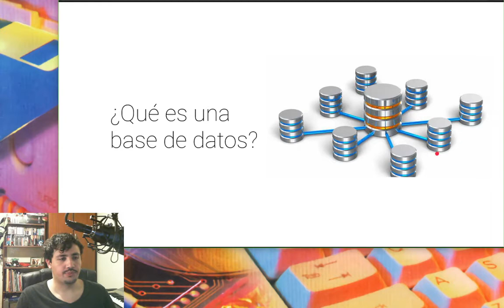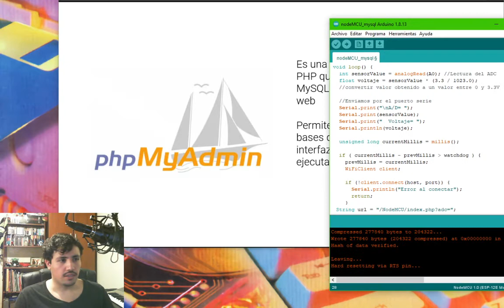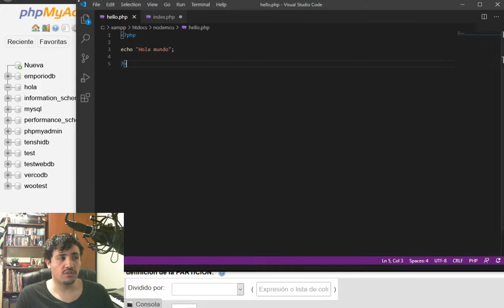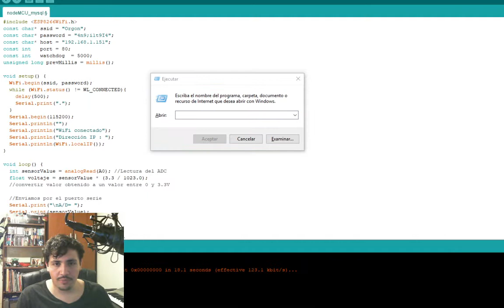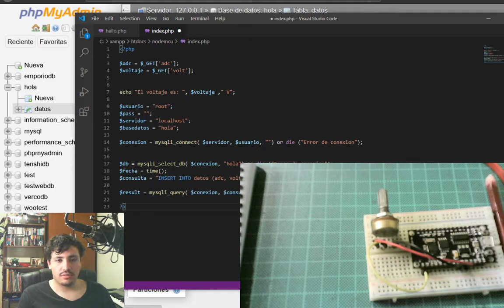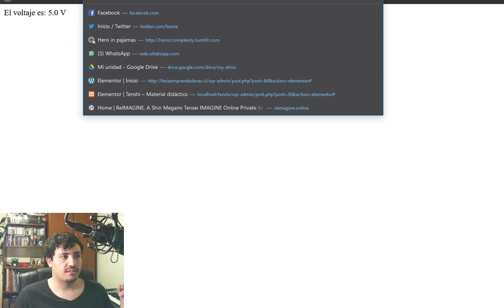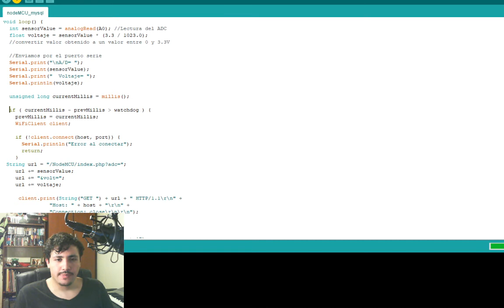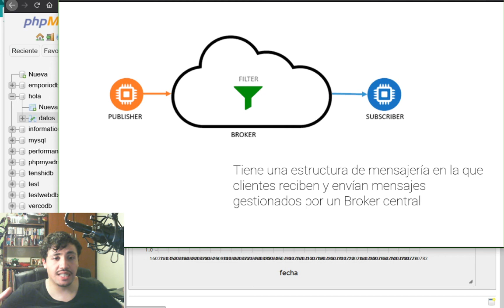Digicamp IoT: Envío de datos a MySQL